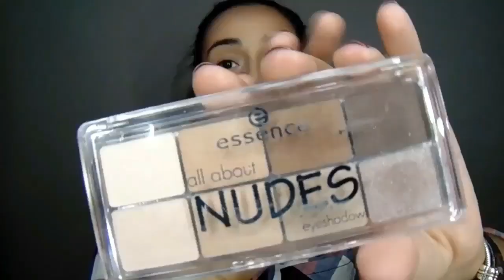Regresso às aulas | Maquilhagem de todos os dias | 5 minutos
Olá a todos! Hoje um Look de 5 minutos para todos os dias mas em especial para quem vai começar as aulas durante estas próximas semanas. Espero muito que gostem! Não esqueçam de Subscrever o canal!

Tudo o que precisam saber:

- Eau Thermale , Avène
- Miracle Skin Perfector BB cream, Garnier
- Fit Me concealer, Maybelline
- Stay Matte , Rimmel London
- Dou Poudre Solei, Yves Rocher
- Silky Touch Blush, Essence
- All About Nudes, Essence
- Big Eye mascara , Maybelline
- Baby Lips Cherry Me, Maybelline

Vejam, partilhem, gostem do vídeo e subscrevam o canal!

Obrigadaa!